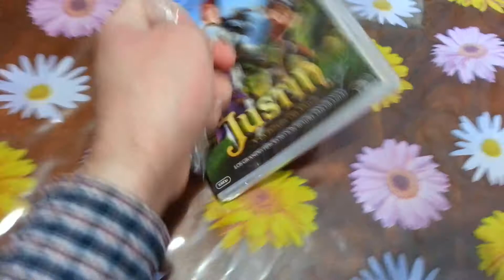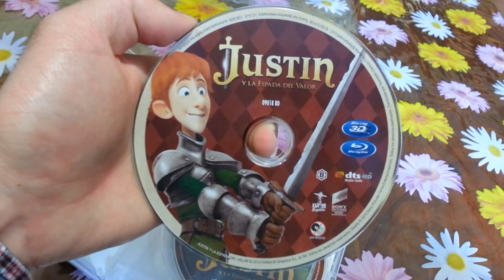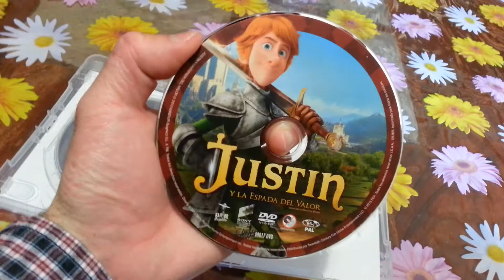Unboxing Justin y la Espada del Valor Blu-ray 3-D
Unboxing Justin y la Espada del Valor Blu-ray 3-D más Blu-ray más DVD.